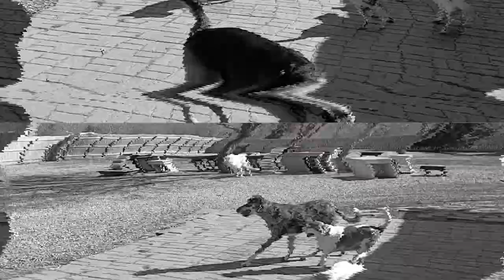Episode 441 @ Sweet Dreams Doghouse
So much love from the dogs at the Doghouse.  Love those pups!